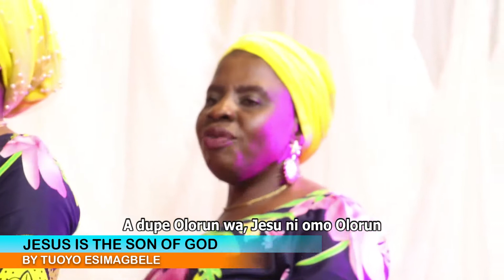Jesus is the Son of God. @21st GKS Warri Choir Concert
Jesus is the Son of God is one of TuoyoEsimagbele's wonderful compositions. This folk styled song is watered with various rhythmic patterns which gives it an appeal worth listening to.

Check out the GKS Warri Choir masterful rendition of the song.

Recit in Yoruba...